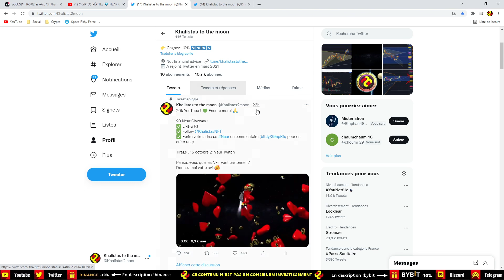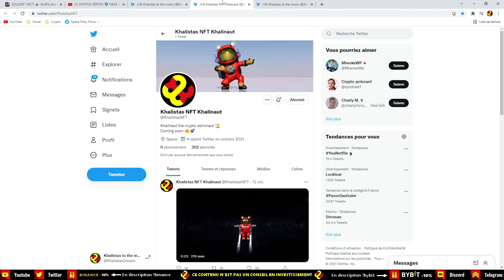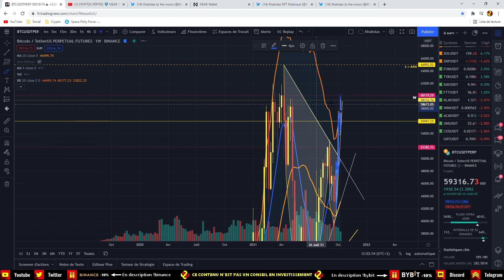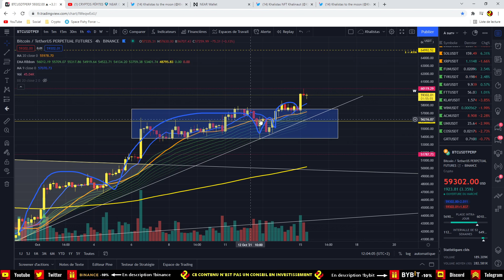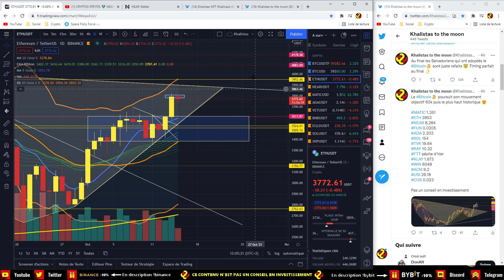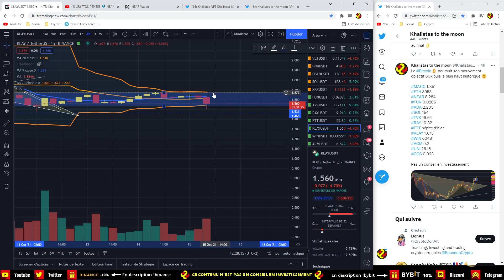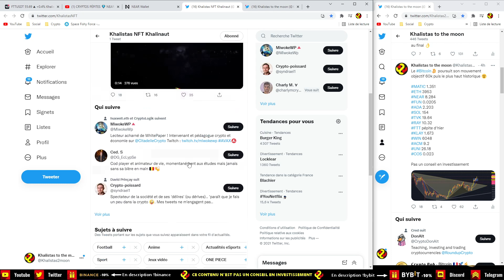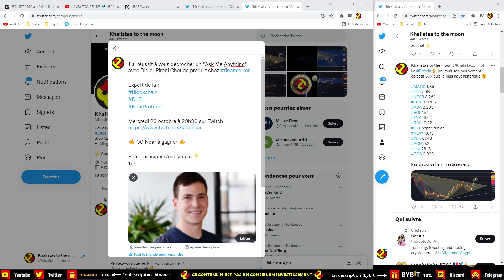Analyse du top 8 crypto-monnaies : Bitcoin, MATIC, Solana, ETH.. 🔥 Crypto pépites 🚀 & Near Giveway 🎁